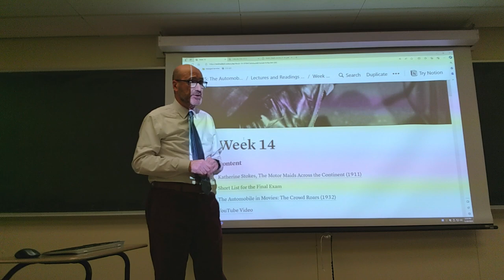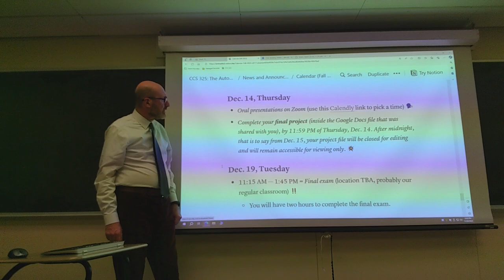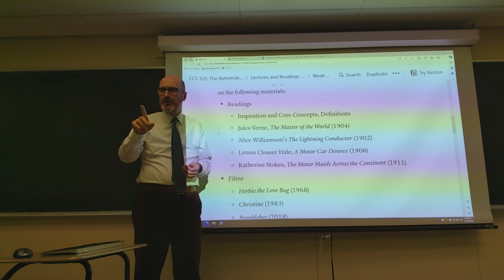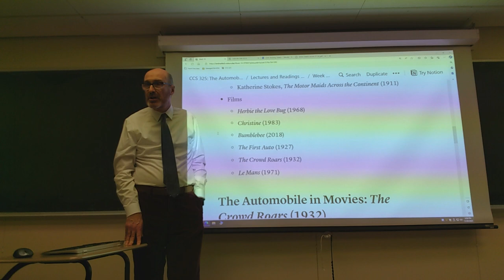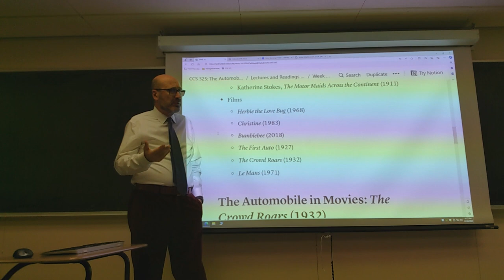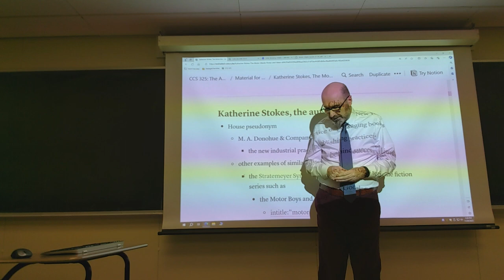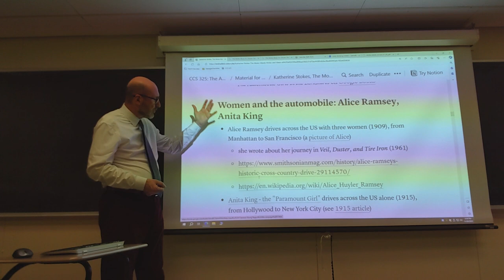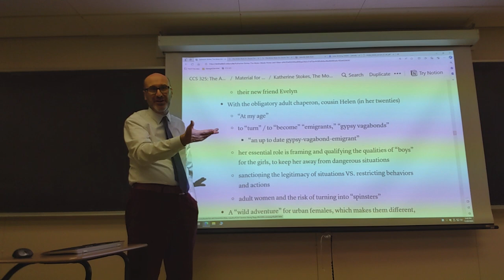CCS 325: Lecture from November 28, 2023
00:00 Plans for the day - The contents of Week 14
02:38 The schedule and the format of the oral presentations
13:42 Short list for the final exam - Q&A
43:51 Discussion of “Motor Maids Across the Continent” (1911)